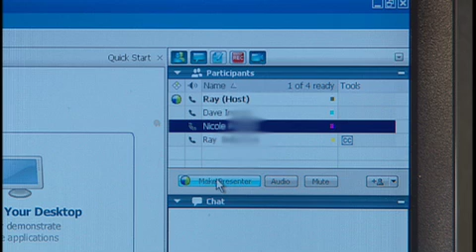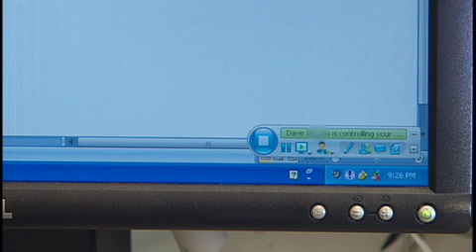Pass the Ball with WebEx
Learn how to pass the ball using Cisco WebEx products.